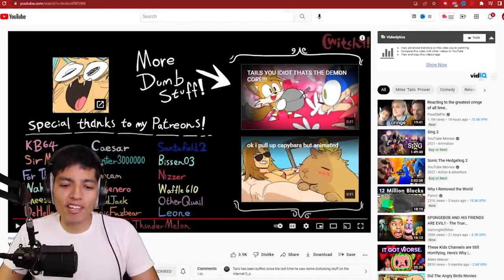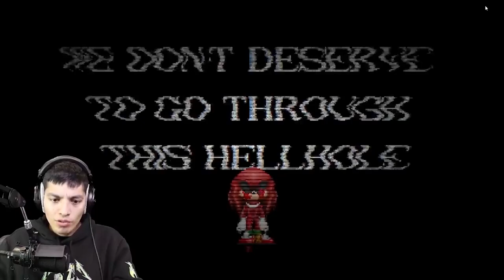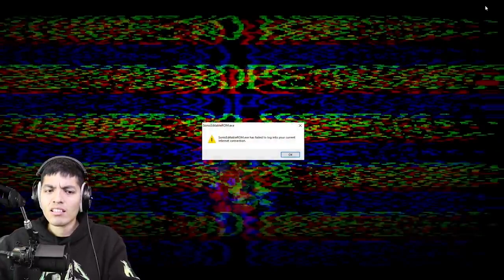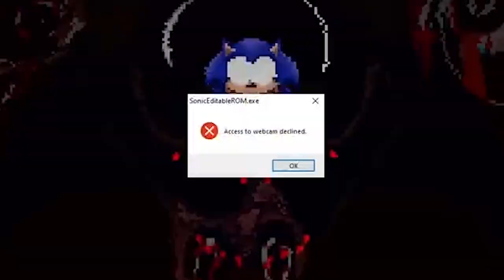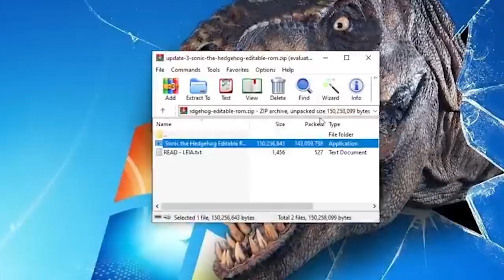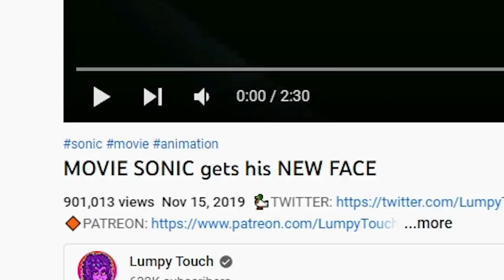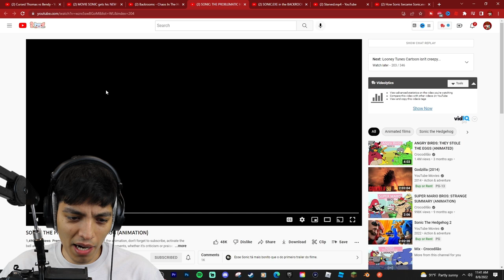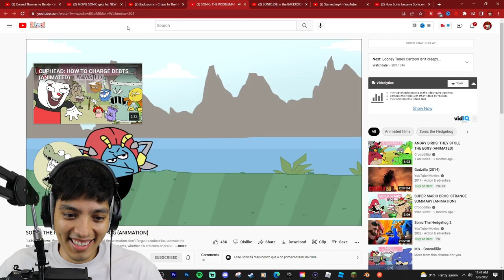Scary Sonic.EXE Scary Videos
Here is a compilation of Scary Sonic.EXE videos and games we have played so far!